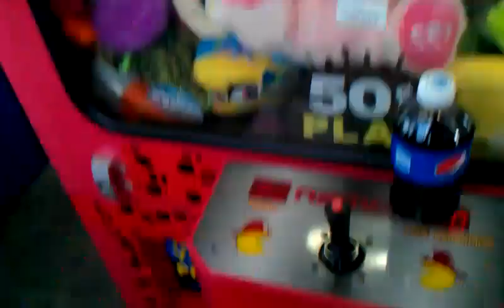Namco Fire Truck Claw Machine@ Walmart $5 challenge Good Job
today for the first time this year i head to my local walmart to face off with the namco fire truck only kickin off with a bang by doin a 5 dollar challenge leave  like and good comment :) thnak u guys for watching like comment and subscribe for more namco battles